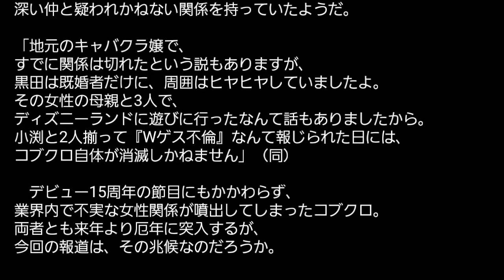【解散決定!?】コブクロ、ダブル不倫!?ゲスかった女性関係とは!?